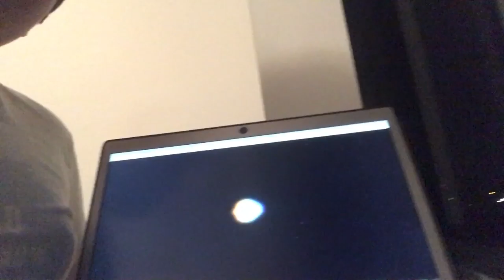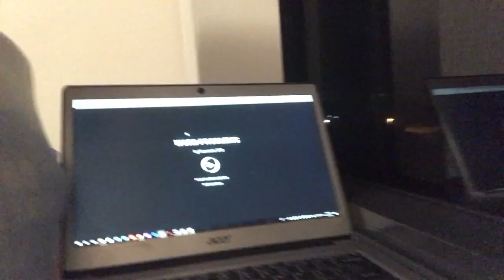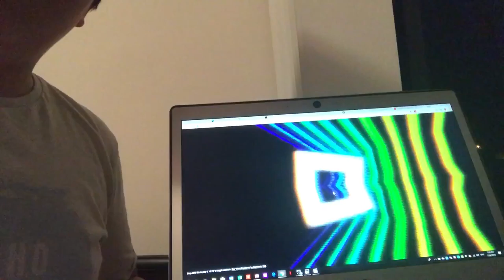this website is so cool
my social medias so you can see my daily post before my vlog comes out, so you can stay up to date.
The video I reacted to
Coming soon

My memo
haters going to hate
Viewers going to view
Likers going to like
 Vlog description
Today I am showing you this cool software

The software’s I use
Garage band
GarageBand by Apple

iMovie
iMovie by Apple

Extra links

the games i play
fortnite PS4

the apps i have
ghost detecter

the gear i have
selfie scope

energizer usb type 2 1.2m  cable- black lightning for iphone7

PS4 gear
playstation 4 1TB jetblack